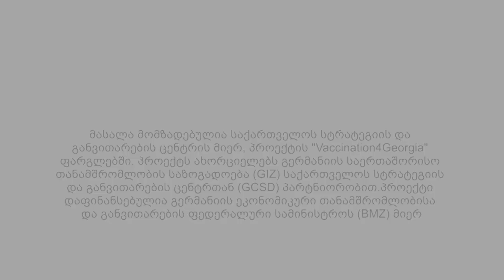ექიმი გვირჩევს: რა როლი აქვს ვაქცინაციას პანდემიის დროს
სამი წელი სრულდება რაც მსოფლიო კორონავირუსს ებრძვის, ბოლო მონაცემებით რომელიც სექტემბერში გამოქვეყნდა, საქართველოში COVID19–ით 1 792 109  ადამიანი დაინფიცირდა, გარდაიცვალა 16 191 პაციენტი. ეს ციფრები საქართველოსნაირი პატარა ქვეყნისთვის საკმაოდ დიდია. მიუხედავად ამისა, დღემდე კიდევ ბევრი ადამიანი სკეპტიკურად უყურებს ვირუსს და  ვაქცინაციას. დღევანდელ გადაცემაში სწორედ, რომ ამ თემაზე ვისაუბრებთ.
ჩვენი გადაცემის სტუმარი აქტიური მოქალაქე და  არასამთავრობო ორგანიზაცია „დემოკრატ მესხთა კავშირის“ წარმომადგენელი ჯაბა ნათენაძეა. იგი ერთ–ერთი პირველი იყო რომელიც ჩვენს რეგიონში აიცრა, სწორედ იმ დროს როდესაც მოსახლეობის დიდი ნაწილი სკეპტიკურად უყურებდა ვაქცინაციის პროცესს. რატომ იყო მნიშვნელოვანი პანდემიის ფონზე, თუნდაც ერთი ადამიანის აქტიურობა და დადებითი მოწოდება ვაქცინის გაკეთებაზე.